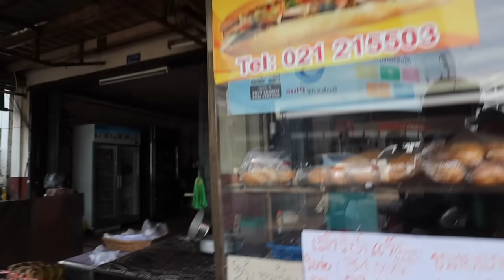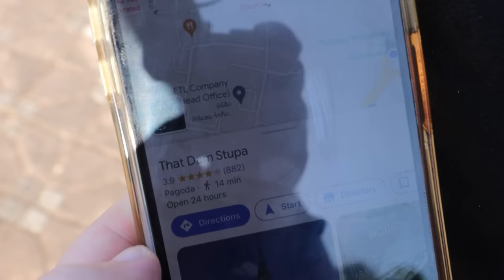LAOS is a Hidden Gem You MUST Visit! 🇱🇦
This Laos Travel Vlog sees us visit the beautiful capital city of Vientiane. With its stunning temples, markets, and architecture, its place on the Mekong River makes it as stunning a visual destination as it is an exciting one to travel.

In this video, we speak about how relaxing it is to be in this city, whilst searching for the famous Laos Sandwich, and taking in the famous Vientiane Night Market on the riverside.

We have so much coming up in this Laos Series, including driving from Vientiane to Vang Vieng, all the way to Luang Prabang - any recommendations are welcome!

SAY HI!